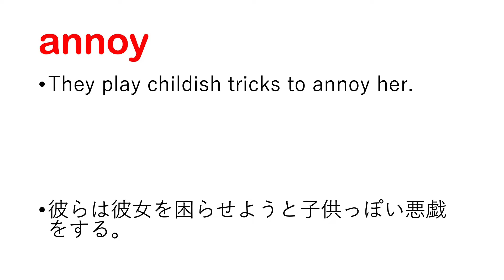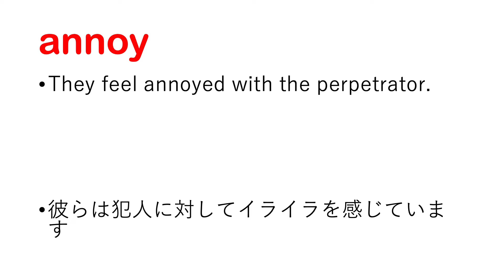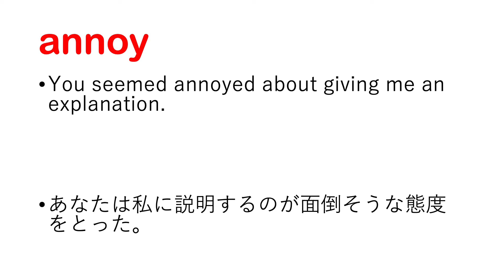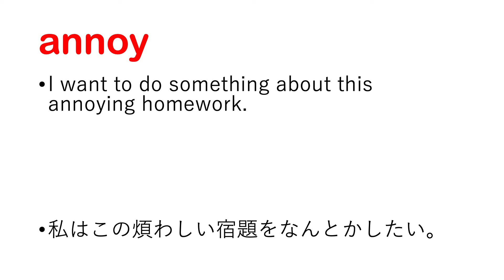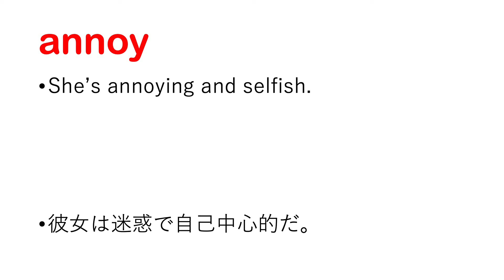annoy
annoy 日本語あり